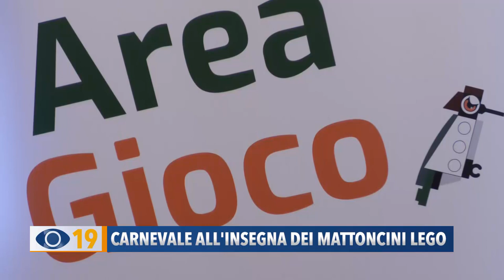Carnevale all'insegna dei mattoncini Lego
A Palazzo Bracci Pagani è stata inaugurata una mostra, curata dall'Associazione MarcheBrick, realizzata esclusivamente con i mattoncini Lego.